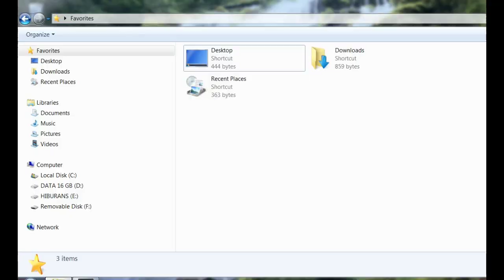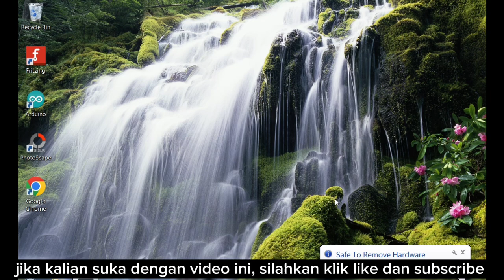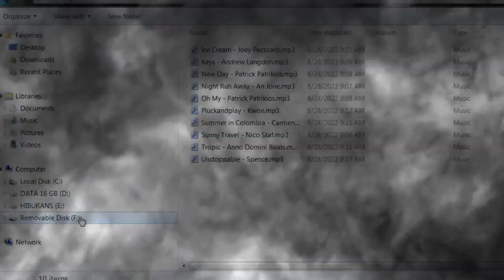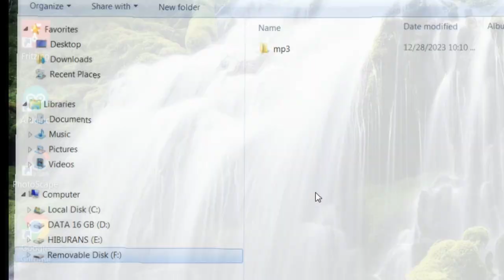TIDAK PERLU MAHAL, MEMBUAT PEMUTAR LAGU MP3 SEDERHANA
tidak perlu mahal, membuat pemutar lagu mp3 sederhana dengan modul DFplayer  mini, tanpa menggunakan Arduino lagi, hanya membutuhkan 3 tombol saja yaitu tombol play, next  juga  volume+, previos juga volume-.